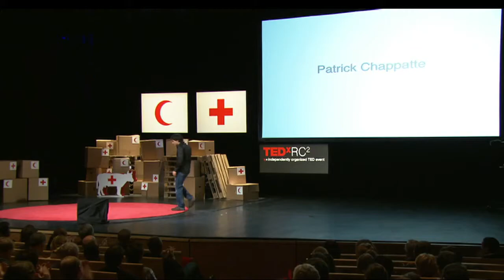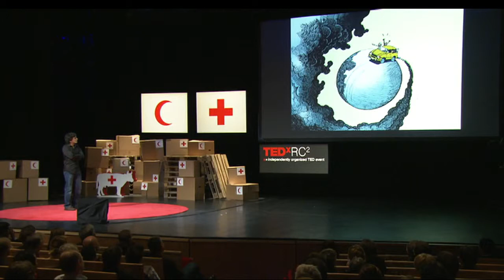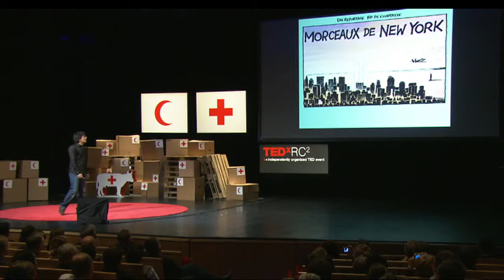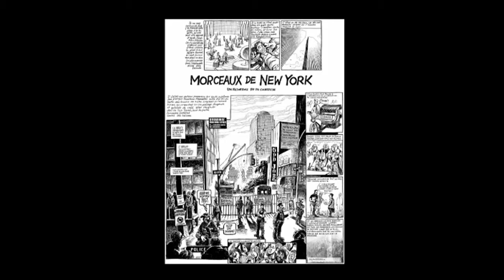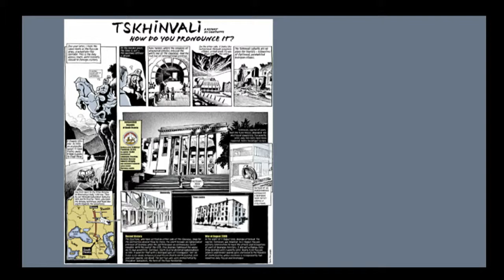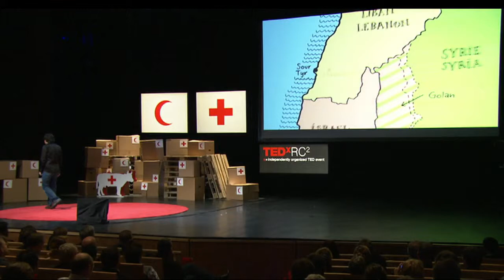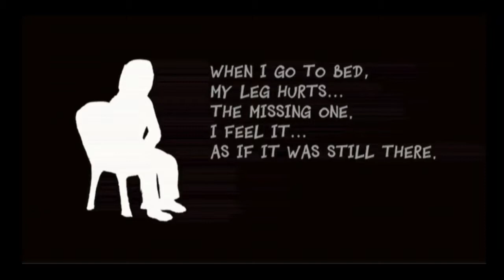TEDxRC2 - Patrick Chappatte - Descubrir la humanidad que esconden las noticias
Patrick Chappatte es un conocido caricaturista editorial y ha sido orador con anterioridad para TEDGlobal y TEDxParis. Su trabajo ha sido publicado en los diarios International Herald Tribune, el sitio web mundial del New York Times, NZZ y Le Temps.

En 2009, viajó a Líbano con el CICR para comprobar de primera mano cómo las municiones en racimo siguen mutilando y segando la vida de las personas mucho después de su colocación. Fruto de esta visita es su innovador documental animado titulado « Muerte en el terreno », que se puede ver

En esta edición del TEDxRC2, Chappate utilizará fragmentos del documental para mostrar cómo las ilustraciones pueden ser una herramienta poderosa para reconducir la atención hacia crisis olvidadas, en un mundo en el que las imágenes de sufrimiento y desesperación son tan comunes que ya no logran conmovernos. También explicará la facultad que tienen los dibujos y las animaciones para transportarnos a diversos lugares y hacernos sentir emociones como ningún otro género narrativo.

Con el propósito de difundir buenas ideas por el mundo, TEDx es un programa de eventos locales, organizados de manera independiente, que reúne a las personas para que compartan una experiencia TED. En un acto TEDx, se combinan charlas en directo y por videoconferencia para suscitar un debate a fondo y forjar un estrecho vínculo en un pequeño grupo. Estos actos locales organizados de manera independiente se denominan TEDx : la x significa que se trata de un acto TED organizado de manera independiente. La Conferencia TED ofrece una guía general sobre el programa TEDX, pero cada acto TEDx se organiza de manera independiente (*conforme a ciertas normas y reglamentos)